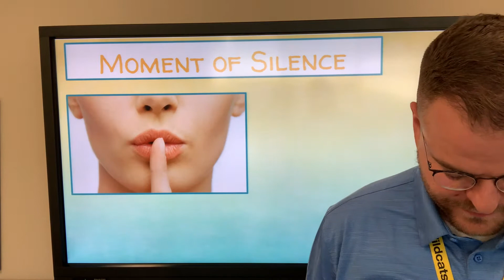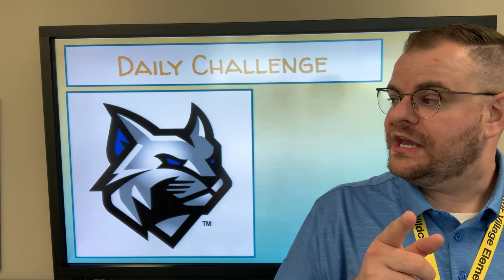WVES Announcements for July 28, 2021